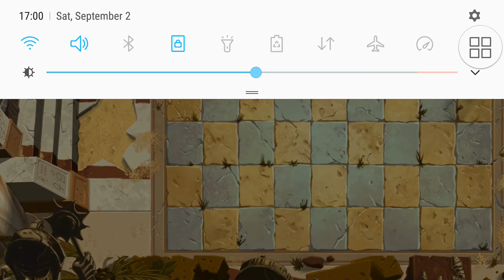Plants Vs Zombies 2 - Ancient Egypt - Day 7